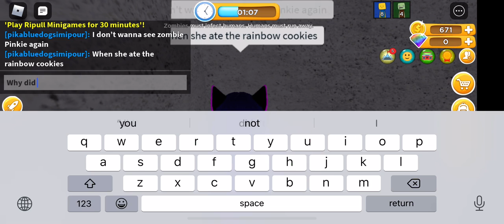I met Pinkie Pie in Roblox!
Today, I play som Ripull Minigames in Roblox but find out that Pinkie Pie is playing! Or is she Rarity? Well, she said she could turn into Rarity, but idk!